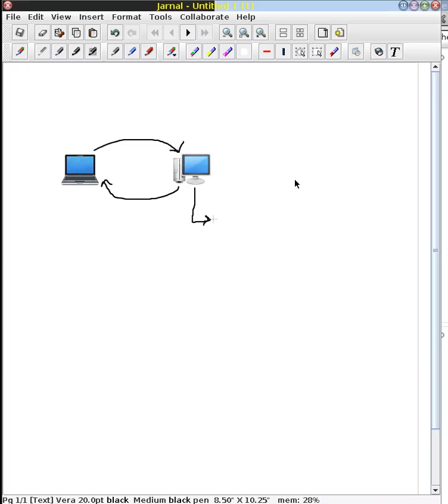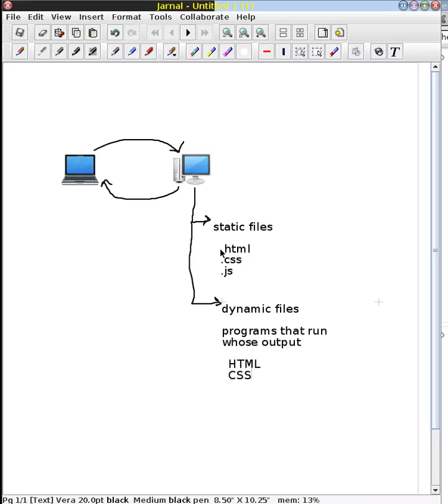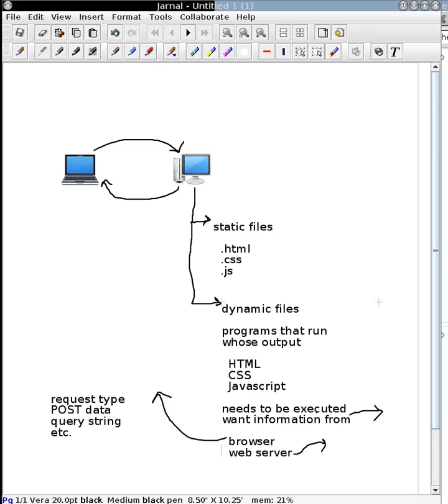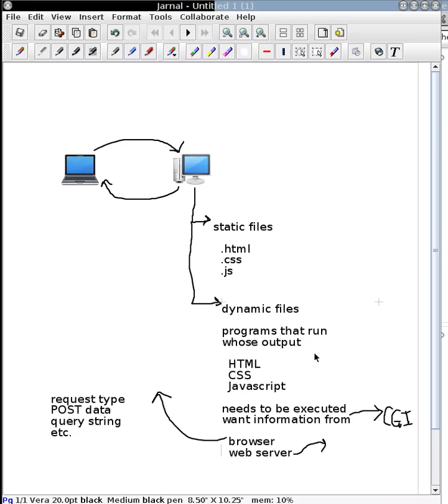How a web server handles requests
This is a video about how the web server takes a request from a web browser and handles it.  The video covers static HTML pages and CGI scripts.  It leaves out how programs like Rails, Django, PHP, etc. work to serve most of the dynamic pages on the web.